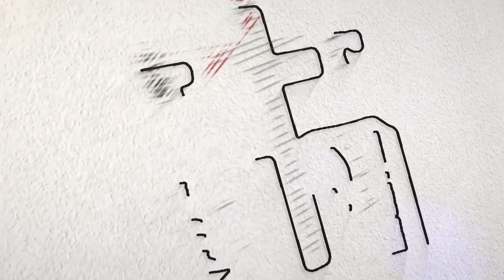Imyifatire y'umutsinzi (Part 1) by Pastor Elisha MASASU (Patrick)